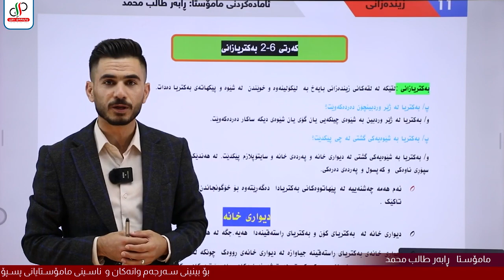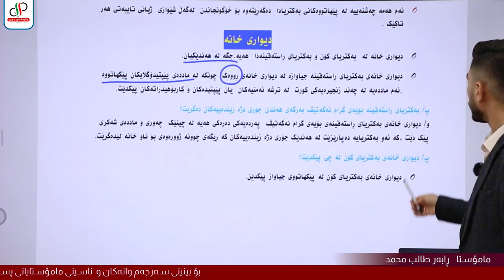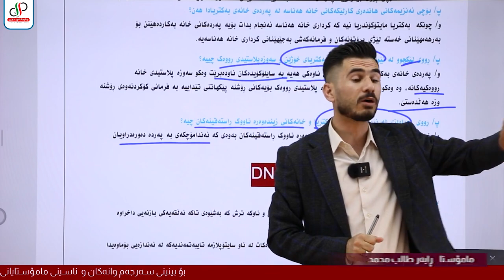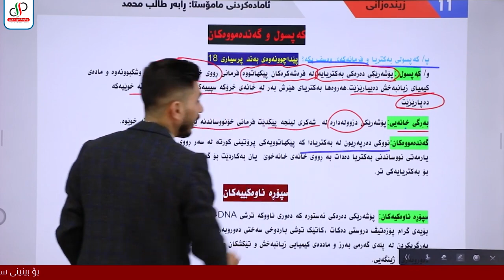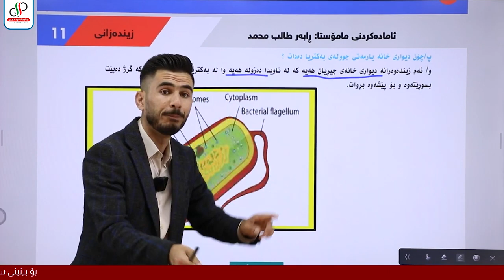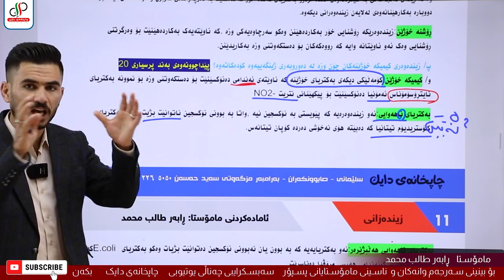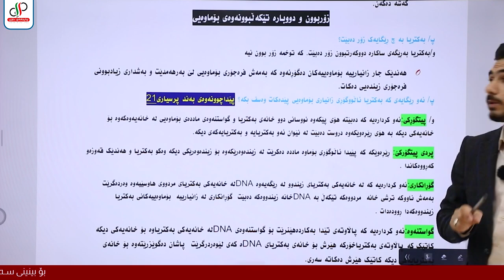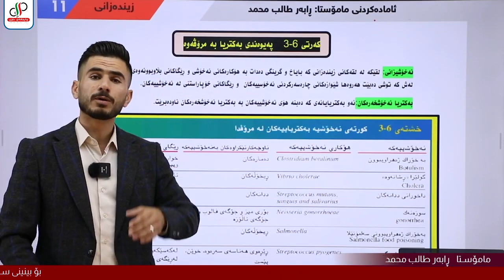زیندەزانی_پۆلی_11 بەندی شەشەم کەرتی دووەم